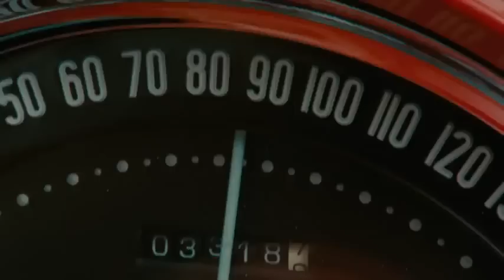The Rum Diary - Cronache di una passione - Trailer ufficiale HD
Puoi vedere questo Trailer anche sui Totem TouchScreen Multimediali presenti nei cinema

Tratto dal primo romanzo di Hunter S. Thompson, Diario del desiderio (The Rum Diary) racconta la storia del giornalista free lance Paul Kemp (Johnny Depp). Stanco della confusione e della follia di New York e delle pesanti convenzioni sociali dell'America negli ultimi anni di Eisenhower, Kemp si trasferisce a Puerto Rico per scrivere su un quotidiano locale, The San Juan Star, diretto da Lotterman (Richard Jenkins). Paul si adegua volentieri ai ritmi rilassati dell'isola e all'abitudine di bere continuamente rum. Incontra Chenault (Amber Heard), una bellissima americana del Connecticut della quale si invaghisce, fidanzata con Sanderson (Aaron Eckhart), ricco uomo d'affari implicato in loschi investimenti immobiliari. Sanderson è deciso a trasformare l'incontaminata Puerto Rico in un paradiso capitalistico a disposizione dei ricchi ed assume Kemp allo scopo di fargli scrivere in favore del suo progetto. A quel punto Kemp ha di fronte a sé una scelta: deve decidere se usare le sue parole per sostenere il corrotto uomo d'affari o per attaccarlo.